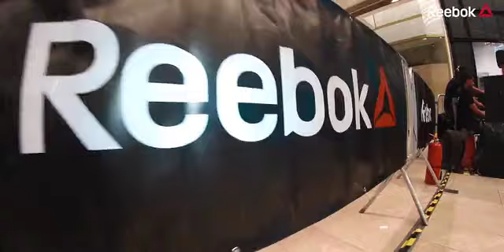Pantalla Led Evento Reebok